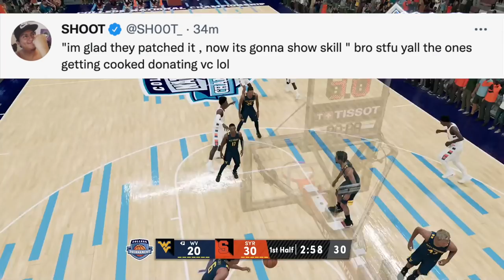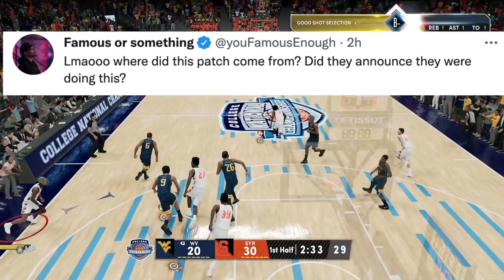NBA 2K22 PATCH NEWS - DEVS NERFED LEFT RIGHT CHEESE! PATCH 1.09 UPDATE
In this video we are discussing NBA 2K22 and the state of the game with left right cheese or speed boosting being removed from the game in the newest patch for current gen and next gen. I would like to see how the community is holding up after this news hit reddit and social media.

[Playlist Specific Hashtag]